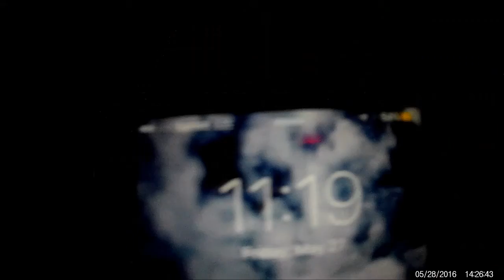Family Bay Trip | Bodega Bay, CA + Go-Kart Practice | Prarie City, CA (First Video)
This video is a trip to Bodega Bay ad my Go-Kart practice. Have a great day and go do something crazy!

This is my first time making a synced video in the real world, I understand it's bad. :^ )